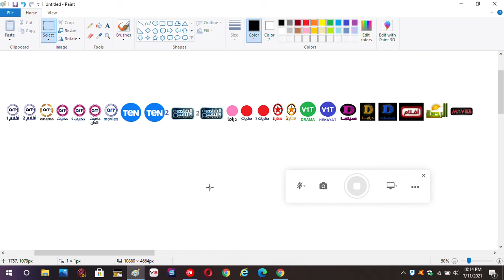New Arabsat 5A Frequency - 29831 H